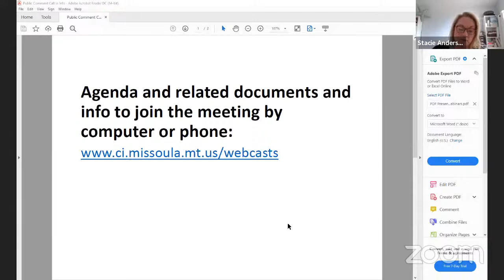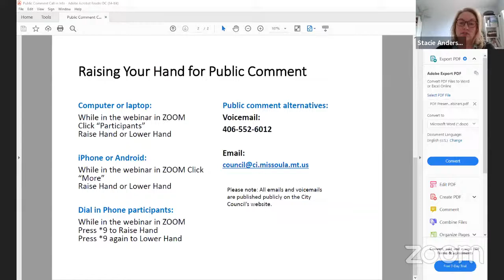Public Safety, Health and Operations Committee 06/29/2022 @ 1:30 PM